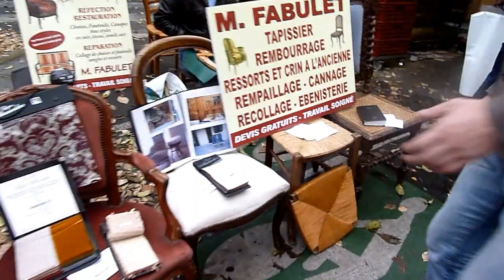Рынок в Париже